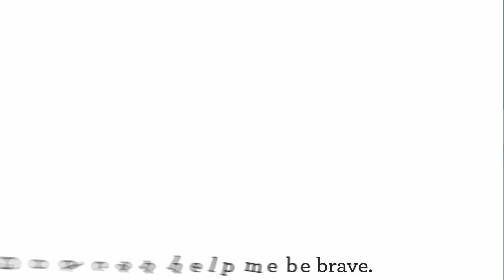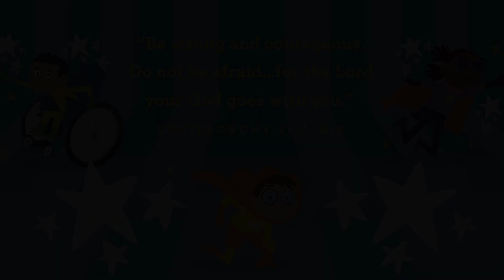Gems & Adventurers | October | Week 4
22nd October 2023 | SUPER KIDS | Week 4
Kids Tribes | Gems & Adventures (PRE SCHOOL)